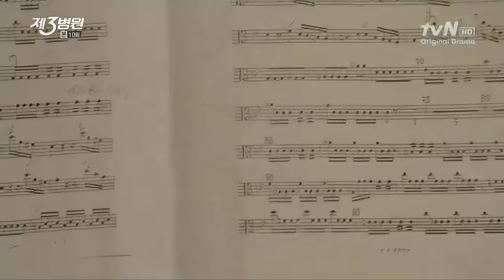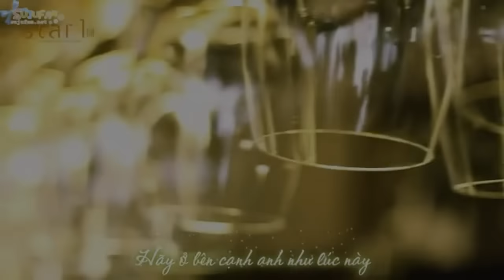Infinite L & SNSD Sooyoung _ _- Fanfic Music Video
My fanfics Video about complicated relationship between Kim Myungsoo and Choi Sooyoung.